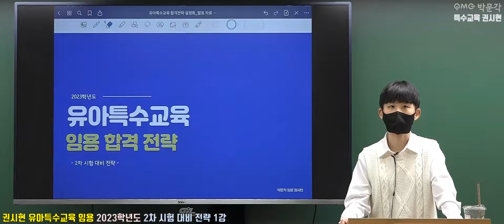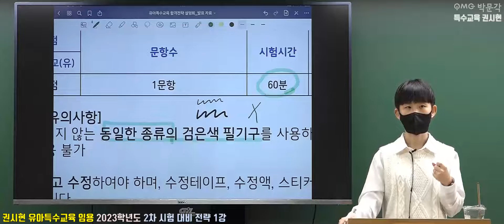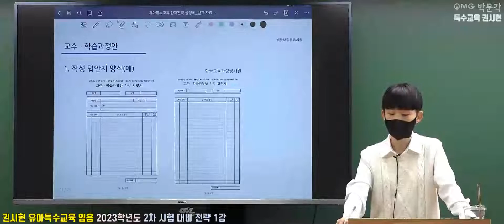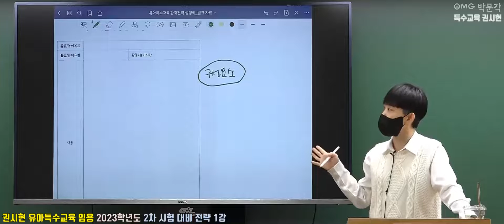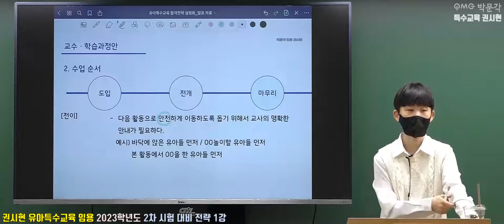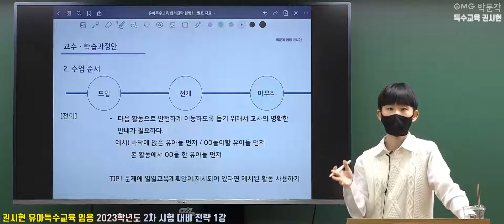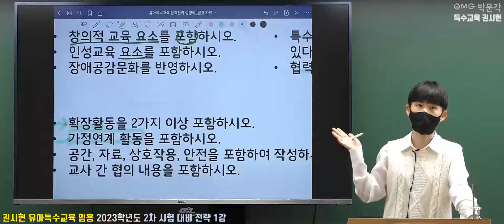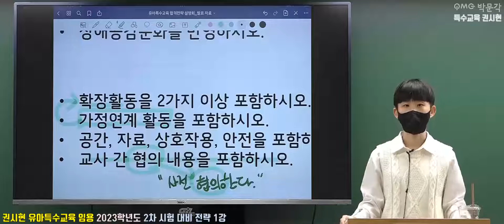[유아특수 임용고시 권시현] 2023학년도 2차 시험 대비 전략 1강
[유아특수 임용고시 권시현]  2023학년도 2차 시험 대비 전략 1강입니다.